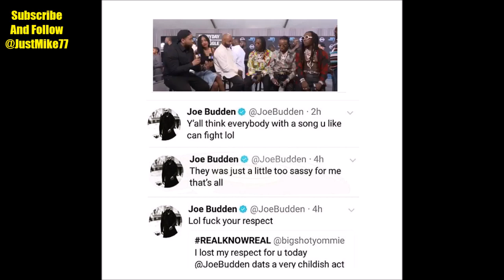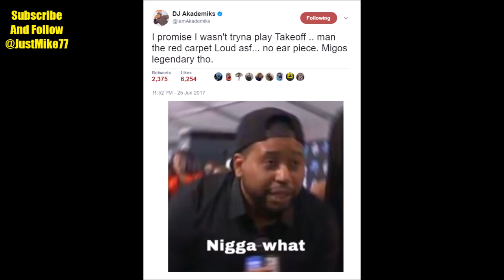Joe Budden Reveals Lil Yachty As Reason Behind Migos Beef Will Joe Be The End Of Everyday Struggle ?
Joe Budden Says Lil Yachty was the real cause of the Migos Clash that happened during the DJ Akademiks interview at the BET Awards